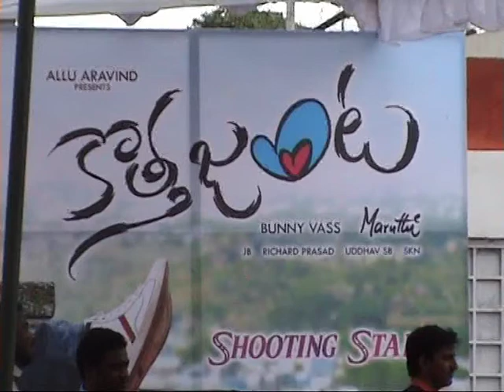Kotha Janta Movie Opening